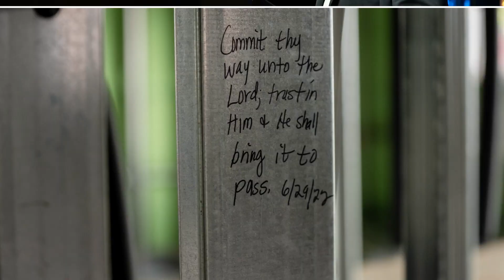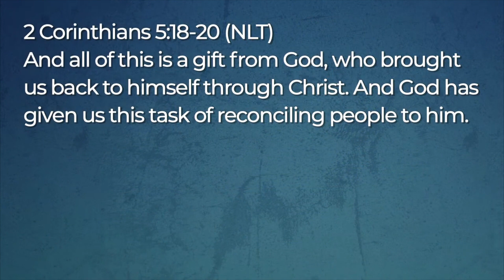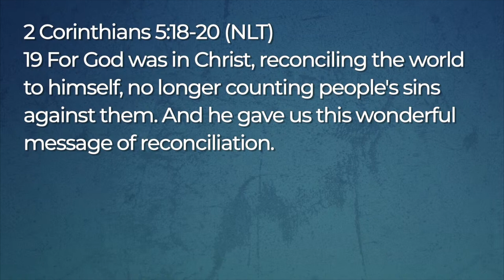It's Easy to Share Your Faith | Mitch Horton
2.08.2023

Over the last number of years, the church as a whole has lost the spirit of evangelism.  Since most people in our communities will not come to church, it is important for us as believers to begin sharing our faith and talking about Jesus within our spheres of influence.  Pastor Mitch provides some practical guidance for sharing your faith and praying for the lost.